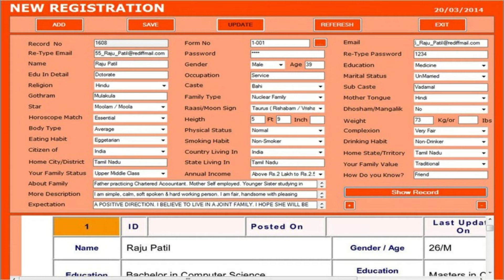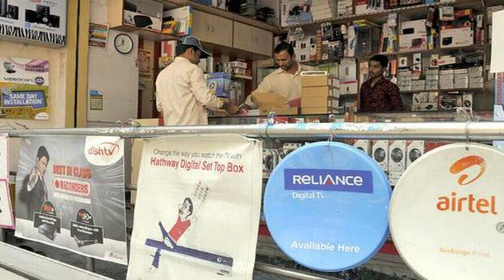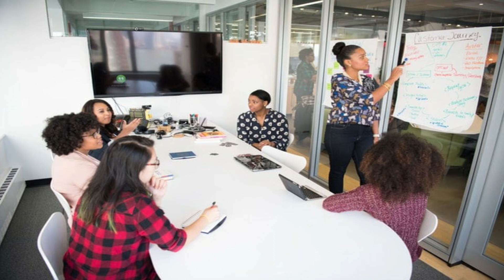पैसा कमाने का आसान तरीका | पैसा कमाने के सरल उपाय | पैसा कमाने का आईडिया | top 10 business ideas